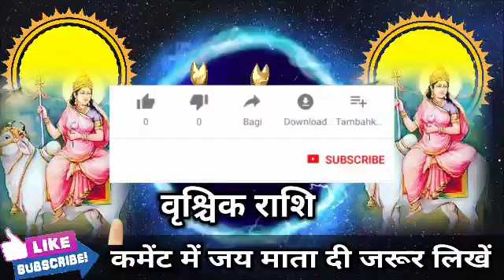वृश्चिक राशि वालों 7, 8, 9 मई बहुत बड़ी गलती करने जा रहे हो समय रहते देखो। Vrishchik Rashi